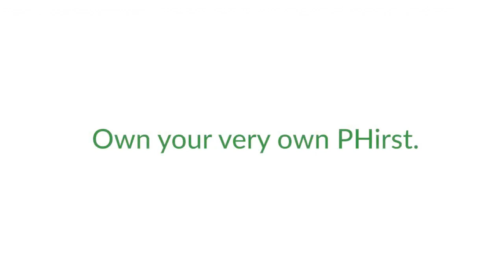Townhouse Complete Turnover (Calista Mid)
Experience its beauty as it goes to Pandi, Bulacan. A community which will offer both Calista Townhouses and Unna single attached models. With the combined expertise of its mother companies, Phirst Park Homes is built with distinct design, plan and quality. Phirst Park Homes offers a redefined way of living with its 4 virtues also knows as 4 C’s which will surely make it your first choice for your first home. Fall in love with Phirst’s beautifully Complete homes. Where engaging and Conceptive amenities are brought to life. Where everyone is Connected to life’s essentials. Where owning your first home is a Convenient and guided journey. Phirst Park Homes Pandi not only builds you your dream home but gives you a community where you and your family can grow. Affordable House and Lot in Bulacan.

Unit Type: Townhouse
Floor Area: 40 sqm
Lot Area: 44 sqm

2 Bedrooms
1 Toilet & Bath
Dining Area
Kitchen Area cabinets and sink
Living Area
Service Area
Gate and Fence
Large Windows
Lawn Area
Concrete and wooden staircase with steel handrails
Completely painted walls and high ceiling
Ceramic tiles for kitchen and bathroom

Vinyl planks for flooring
Provision for expansion
Provision for garden and parking
Provision for lightings
Provision for outlets and cables

Amenities:
Village Clubhouse
Main Pool
Kiddie Pool & Waterplay Area
Basketball Court
WIFI Area
Chess Board
Kings Board
Glide & Slide Board
Checker Board
XO Board
Table Games
Jogging / Biking Path
Payment Terms:

Price: 2,019,409
10% Downpayment in 12 months
90% Balance thru Bank Financing